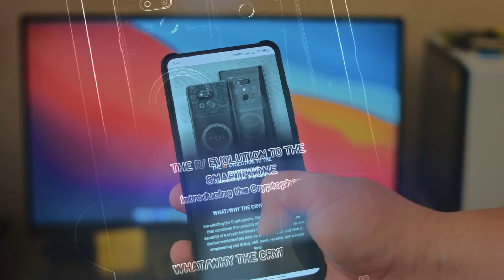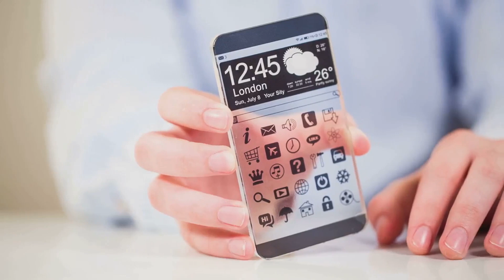You Won’t Believe What’s Coming: Top 10 Tech Innovations of 2026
Get ready for the future with the top 10 tech innovations of 2026! From AI advancements to virtual reality breakthroughs, these inventions will blow your mind.